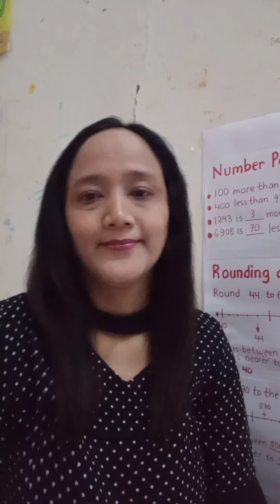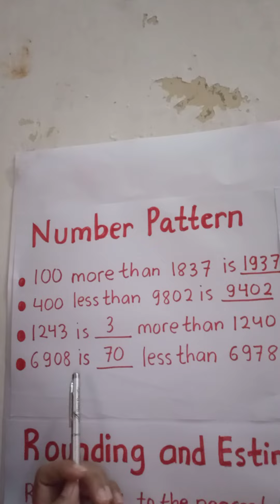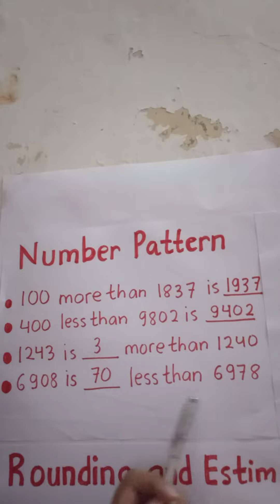Numbers to 100000 ( numbers pattern part 1)